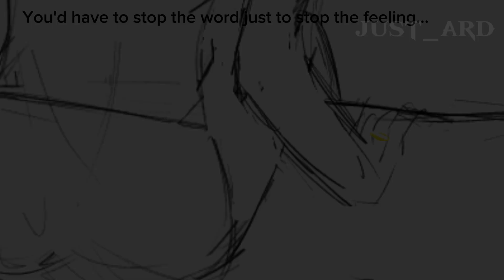Good luck, babe! - A Maxley animatic (PMV/AMV) (Max goof X Bradley Uppercrust the third)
Song: Goodluck babe by Chappell Roan
Characters from the movie 'A Goofy Movie,